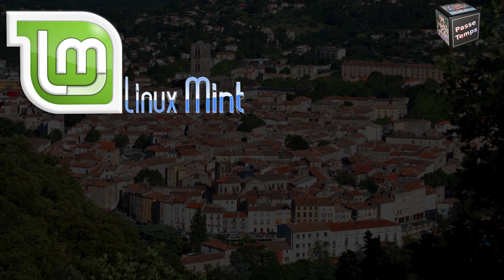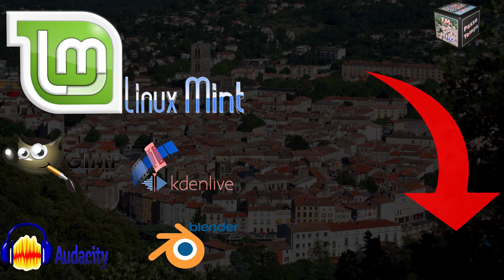Aujourd'hui nous recevons Edith Pomarède qui nous parle de la réserve citoyenne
Edith Pomarède
Conseillère municipale
Déléguée à la mobilisation de l'engagement solidaire des Lodévois fait le point sur la réserve citoyenne de Lodève.